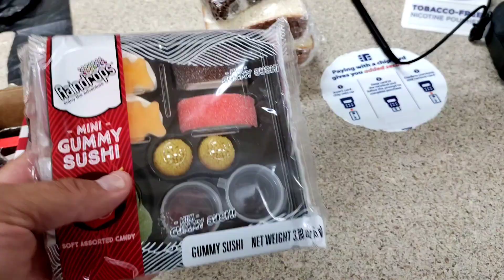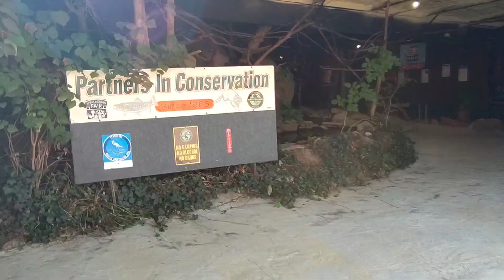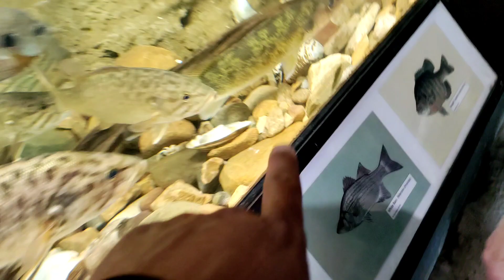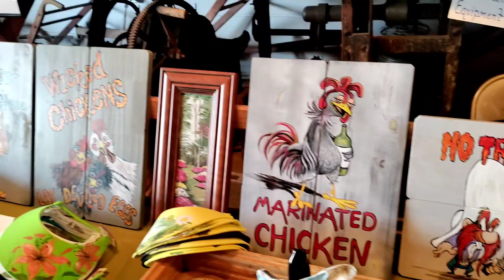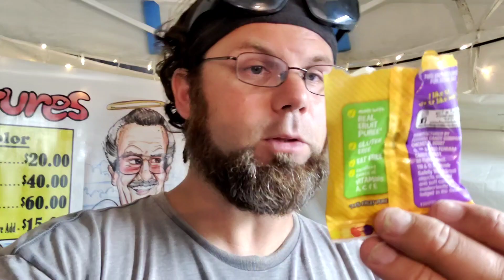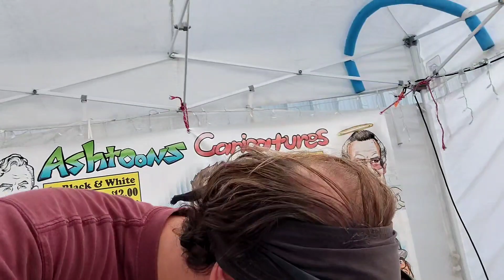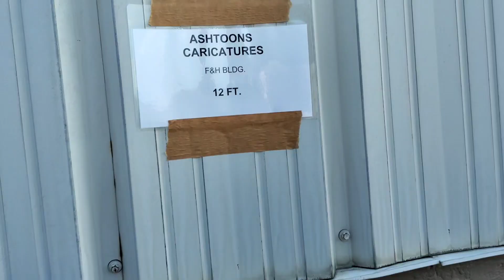Ashtoons Vlog 582 (Appalachian Fair Start to Finish 2021 - Big Joe & Maleah's World - Habitats)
Ashtoons Caricatures
Travelling Caricaturist

Appalachian Fair Start to Finish 2021 - Big Joe & Maleah's World - Habitats